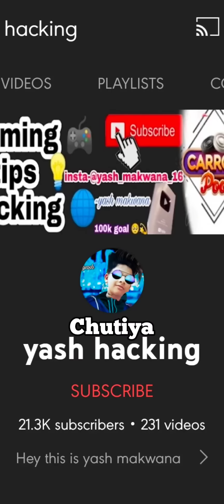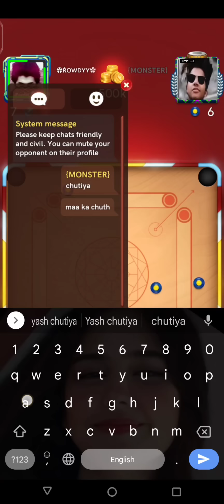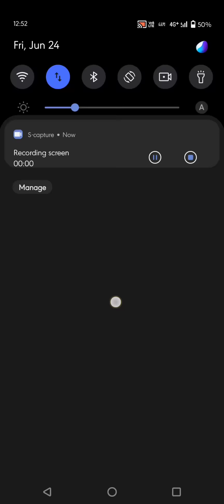Rowdyy Vs Yash Noob Youtuber 😂 Funny & hard Gameplay | Carrom pool